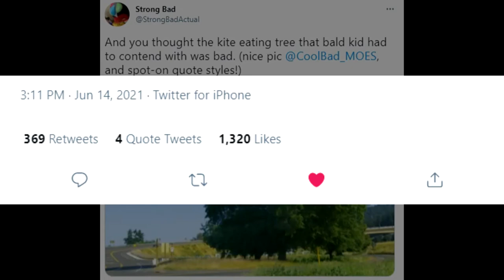Strong Bad Senpai Noticed Me (-w-)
I have ascended, Strong Bad, not only liked my tweet, but also animated/dubbed it, livin' on cloud 9 bois
ps-yes i ain't dead... at least not yet i think...